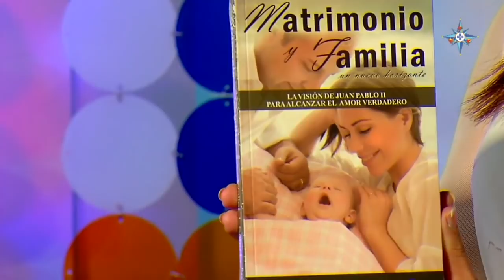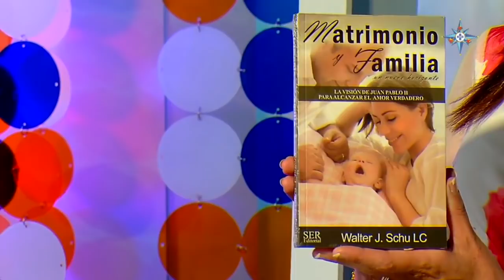DelAmorALaAlegria MATRIMONIO FUERZA QUE ENRIQUECE - Padre Nivardo Quezada